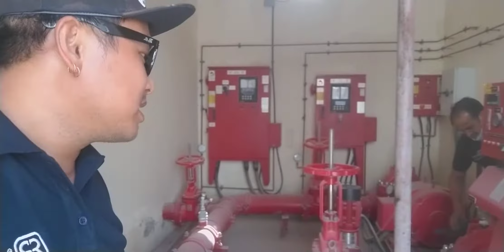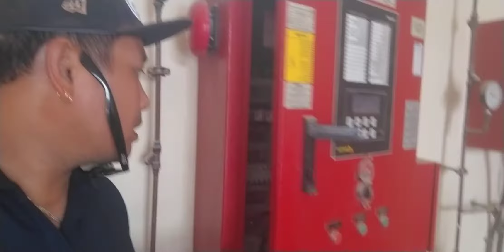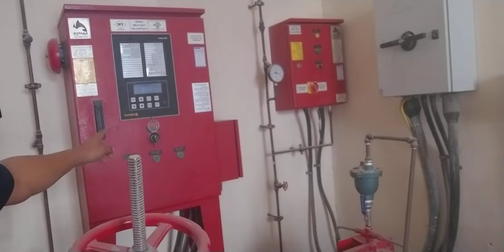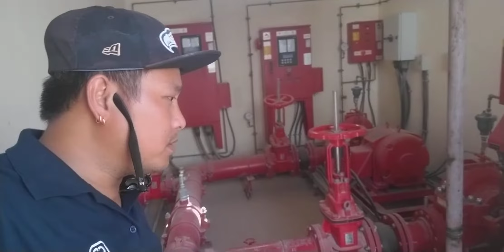FIRE FIGHTING SYSTEM MONTHLY SERVICING..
WATCH AND LEARN MY SPECIALS SKILLS GUYS.  FIRE FIGHTING SYSTEM